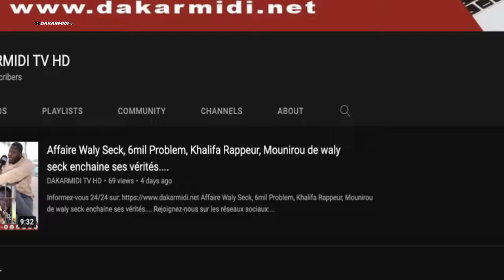Elections Législatives 2022 , Moustapha Niass invite l'opposition à la paix et à la non violence.